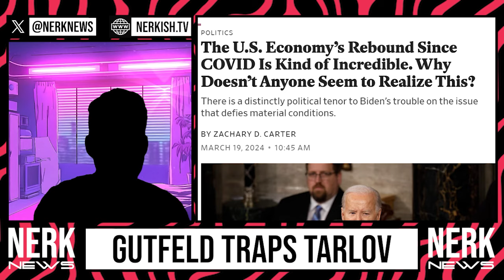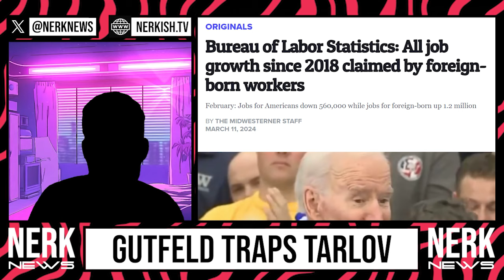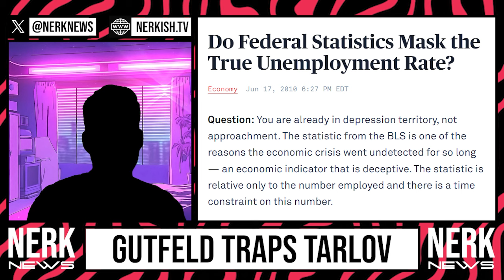Greg Gutfeld SHREDS Jessica Tarlov for Telling LIES on LIVE TV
Watch as Greg Gutfeld absolutely destroys Jessica Tarlov for spreading lies on live TV. You won't believe the epic takedown that ensues in this heated debate. Don't miss it!